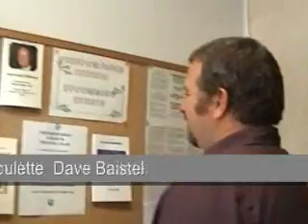Barraza Memorial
Roddy Barraza's Memorial Service, September 29, 2007